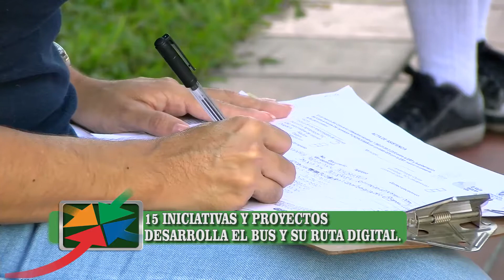Informativo Sevilla nos une 16 agosto 2019